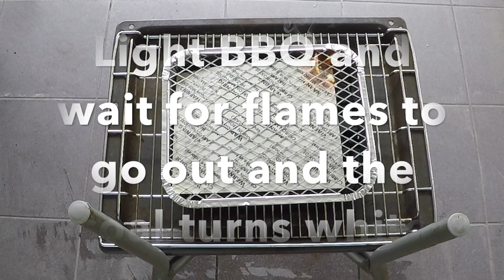Quick BBQ Chicken During Lockdown - Natural Sounds, ASMR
With the nice weather we've been having (even though it's lockdown!) it's a great time to do a BBQ in your garden, terrace or balcony. Here I am cooking chicken skewers that I have marinaded in Middle Eastern / Asian spices, alongside some vegetable skewers. This is then served with side salad, a homemade yoghurt dip and wholemeal pita bread.